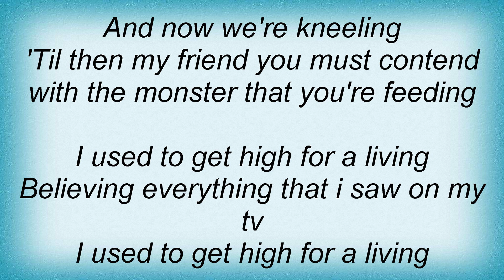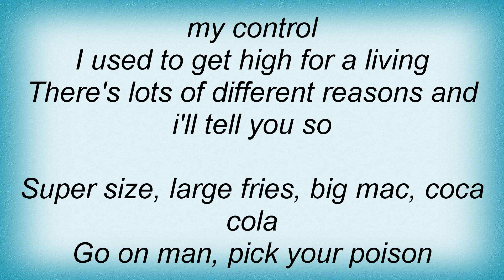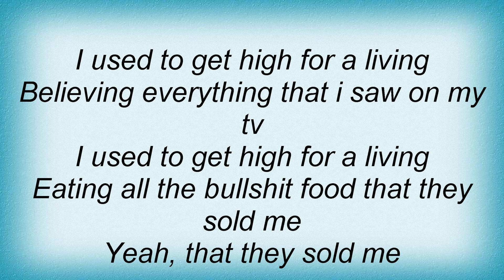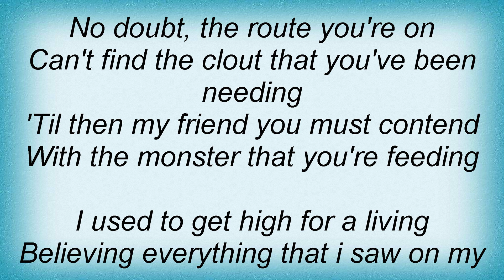John Butler Trio - Used To Get High Lyrics